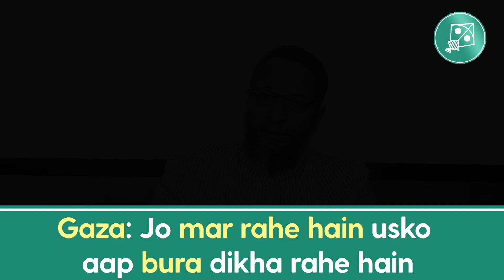Media kyon Zionism ko support kar rahi hai? - Barrister Asaduddin Owaisi | Palestine vs Israel | Mim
Israel ki sarkaar jo (Palestinians ke sath) kar rahi hai wo war crime hai, Media ye baat nahi bol rahi hai, (Media) ko itni mohabbat kyon hai occupier se? -Barrister Asaduddin Owaisi